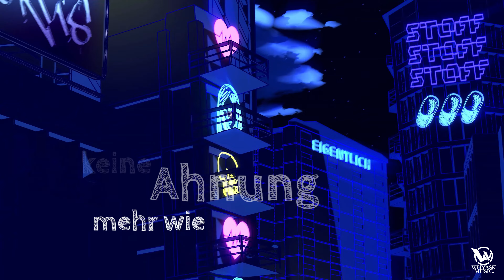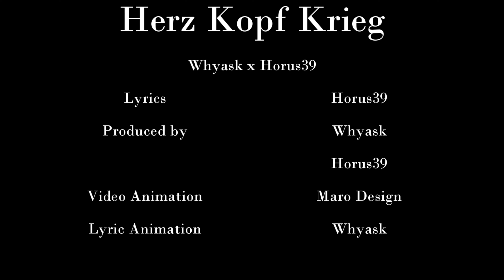WhyAsk!, HORUS39 - HERZ KOPF KRIEG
Meinungen etc wie immer in die Kommentare damit;)
Wenn's gefällt, wie gewohnt ein Like da lassen👍